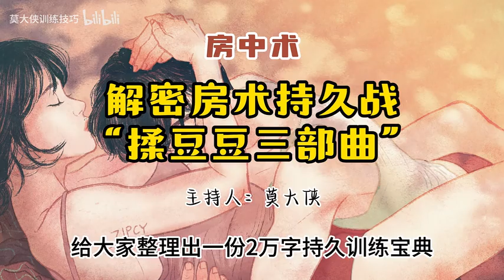痘痘要这样“揉”？让女生快乐的诀窍！论高手赛场必备实战技巧，时间短无法引爆球友小伙伴，一定要收藏起来反复练习！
跟着莫大侠训练耐久技巧，轻松三十分钟！